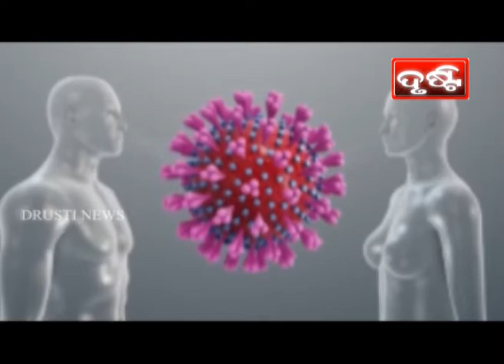PURI NEWS BY DRUSTI Dt. .23.02.2021-COVID BHAYA ODISHA RE